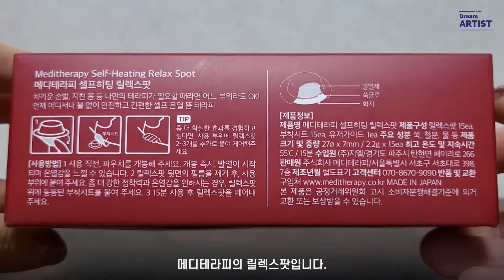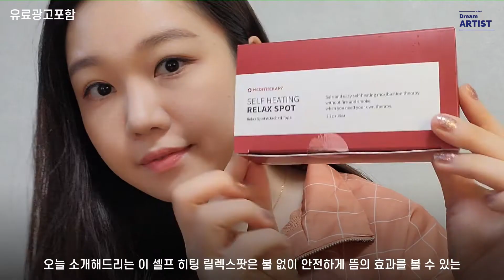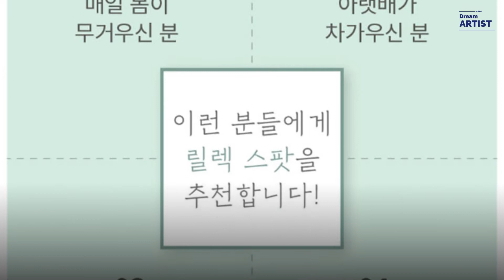저온 발열을 이용한 테라피 간편 피로케어 온열 쑥뜸 메디테라피 릴렉스팟을 소개합니다 :)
저온 발열을 이용한 테라피 간편 피로케어 온열 쑥뜸
메디테라피 릴렉스팟을 소개합니다 :)